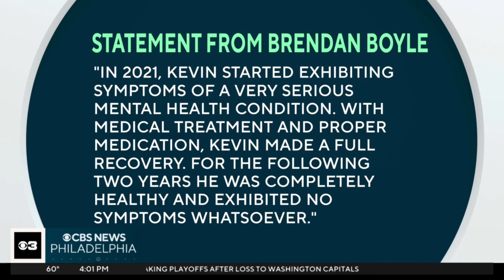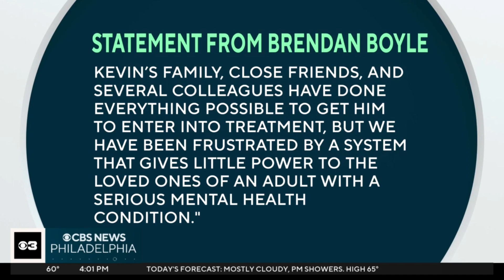More Legal Trouble For Pennsylvania Rep.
Police issued an arrest warrant for Pennsylvania State Representative Kevin Boyle (District 172)